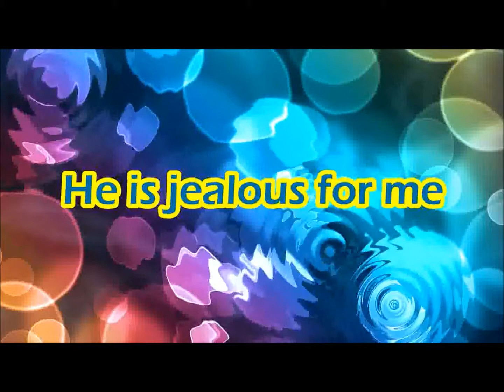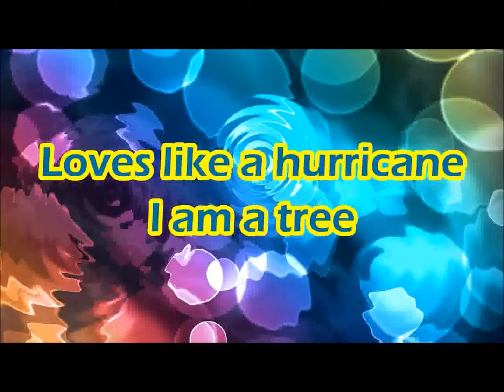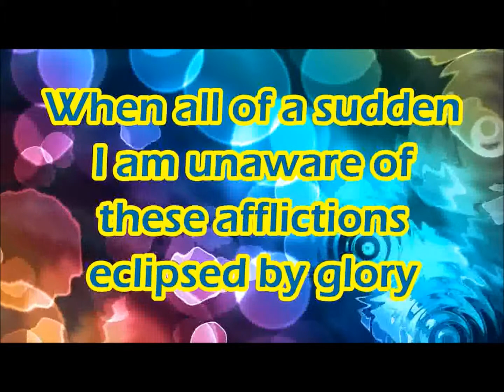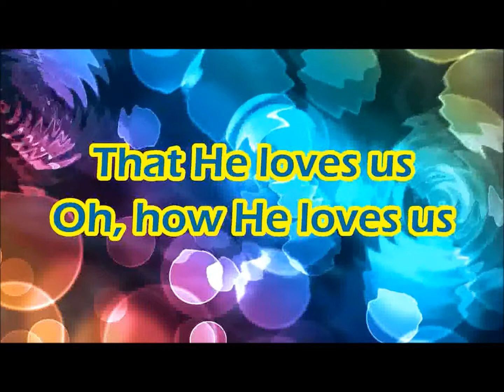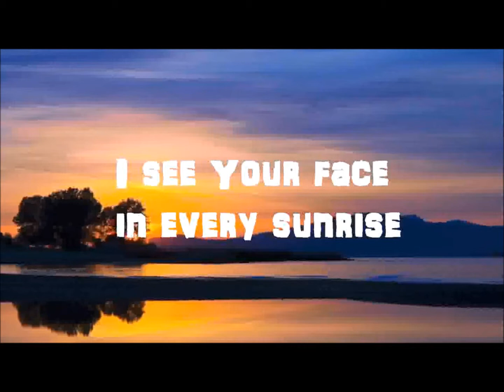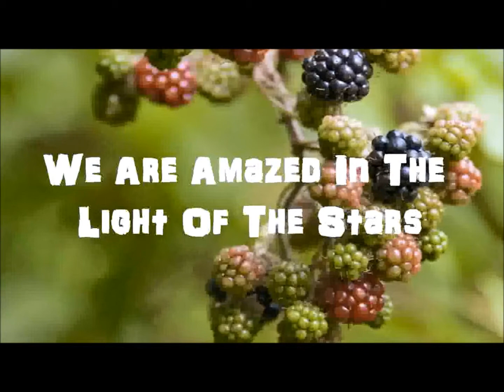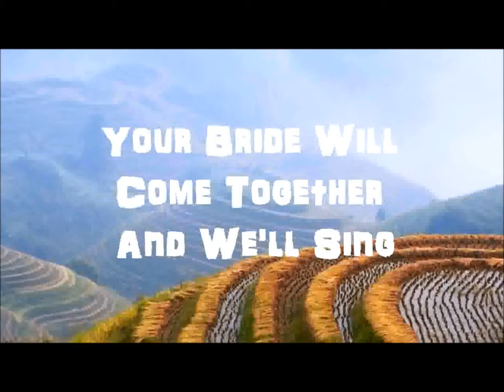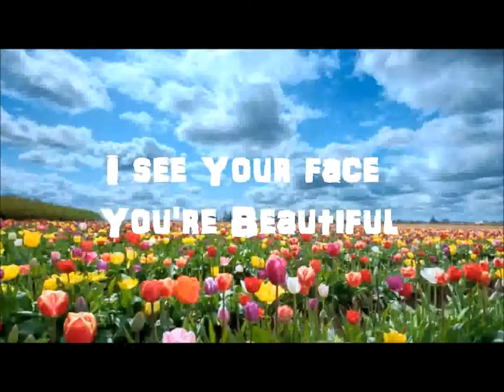Spotlight // Worship 10-2